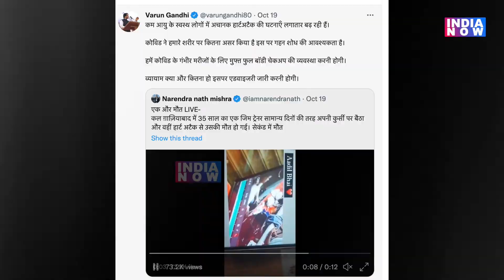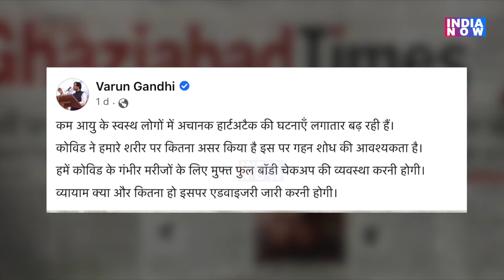Corona के बाद तेजी से youngsters में बढ़े Heart attack के मामले, BJP MP ने की शोध की मांग!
ग़ाज़ियाबाद में एक यंग जिम ट्रेनर की मौत हुई तो फिर सांसद वरुण गांधी भी ने कोविड के बाद बढ़े ऐसे मामलों पर शोध की माँग कर डाली है।